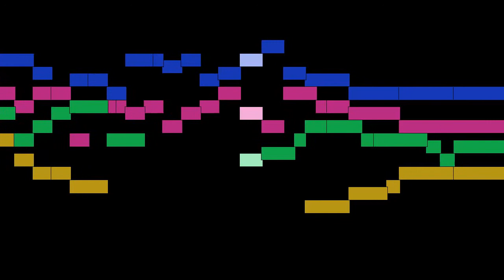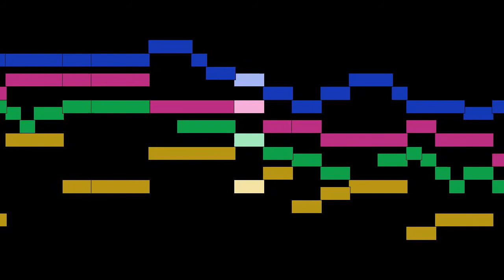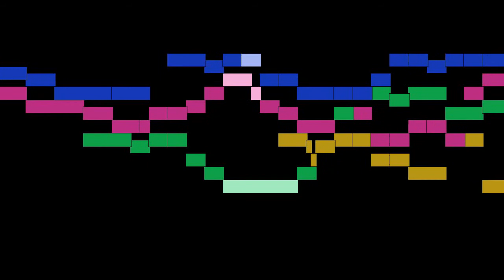Giovanni Pierluigi da Palestrina - Gloria, Missa Aeterna Christi munera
Gloria, from Missa Aeterna Christi munera, by Giovanni Pierluigi da Palestrina, with animated score.

FAQ:

Q: Who is Giovanni Pierluigi da Palestrina?
A: An Italian Renaissance composer of sacred music and the best-known 16th-century representative of the Roman School of musical composition.